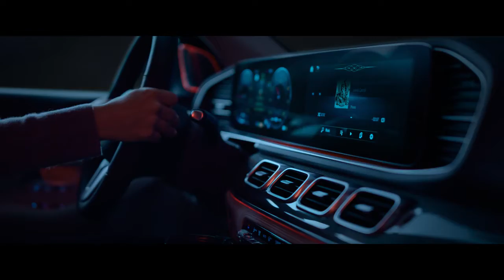01 Mercedes Benz 2020 SUV Family Commercial “One Mission”